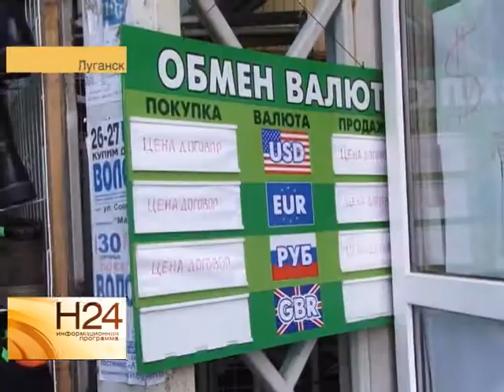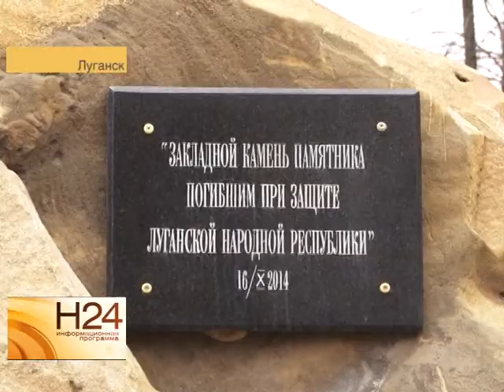В Луганске активным ходом идут восстановительные работы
Ремонтные службы подключают свет, налаживают телефонную связь. Также возобновляется работа образовательных учреждений и заводов. О мирной жизни еще недавно осажденного Луганска подробнее в эксклюзивном материале программы от 3 декабря.